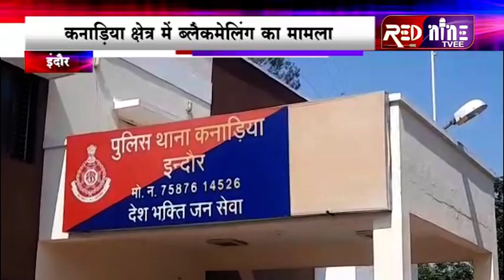कनाड़िया क्षेत्र || ब्लैकमेल मामला | एडर्वटाइजिंग कंपनी में लगवाये लाखों रुपए | लौटने में आनाकानी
इंदौर के कनाडिया थाना क्षेत्र में एक ब्लैकमेलिंग का मामला सामने आया है जहां पहले आरोपी ने एडवरटाइजिंग कंपनी खोलकर उसमें लाखों रुपया  लगाया लेकिन जब उसका कोई फायदा नहीं मिला तो  फरियादी ने अपने पैसे वापस मांगे लेकिन आरोपी    ने   शातिर तरीके से पीड़ित  को  अपने ऑफिस बुलवाया और खाने में  नशीली दवा मिलाकर महिला कर्मचारी के साथ  आपत्ति जनक  फोटो खींच  कर ब्लैकमेल कर रुपये लोटाने से इंकार कर रहा था ।  पीड़ित ने  पुलिस में इसकी शिकायत दर्ज करवाई  है  पुलिस ने   एक आरोपी  के खिलाफ मुकदमा दर्ज कर लिया है